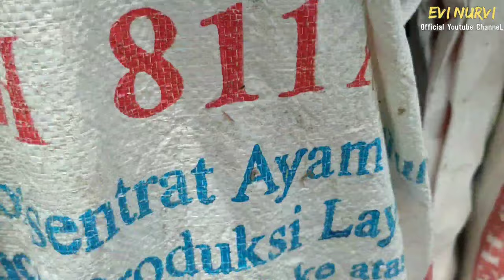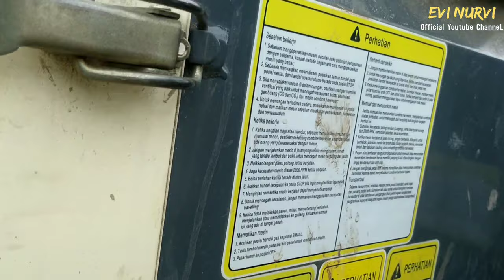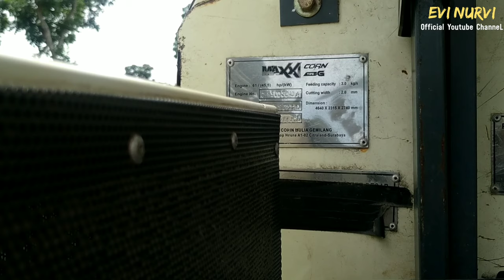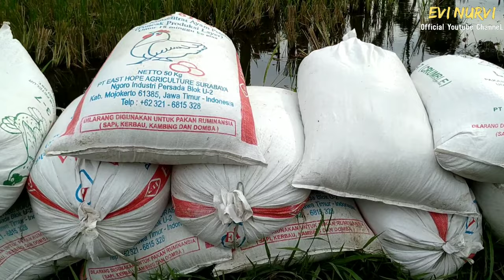Mesin Panen Padi Canggih Ala Jepang Di Kawasan BLITAR (Mempercepat dan mempersingkat proses panen)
Alhamdulillah Makk Panen Padi..
Dapat Lebih dari 50karung Perkiraan berat isi gabah Padi 40kg.
Karena kerabat sibuk panen dilahannya masing-masing dan butuh waktu dan tenaga juga untuk memanen dan menyabit secara manual.
Akhirnya di Dos Pakai Mesin Ya Boss Q..
Mesin Pemanen Padi moderen dan canggih ini Biaya 800ribu (ditambah biaya rokok dan makan) untuk memanen padi dengan luas lahan kurang lebih setengah hektar.
Lumayan murah jika dibandingkan dengan menyabit alias memanen secara manual,pehh ngerite koyo remok lho boss Q apalagi itu airnya selutut orang dewasa,belum lagi nggebuke nek boyok jan koyo protol..
Kalau misalnya dikerjakan orang perharinya biaya upah 100rb belum makan+rokoknya..itu dikerjakan 5 orang belum tentu selesai 10hari.